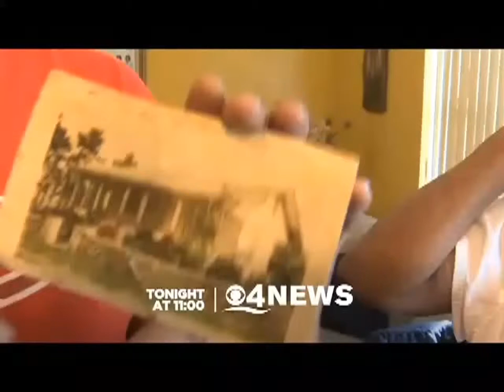Tonight At 11: Rotting Renovations